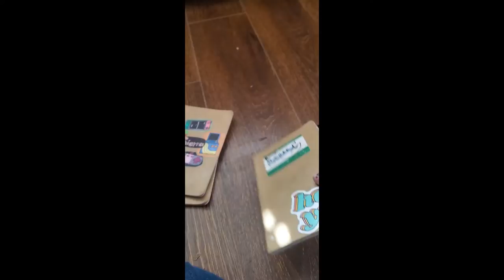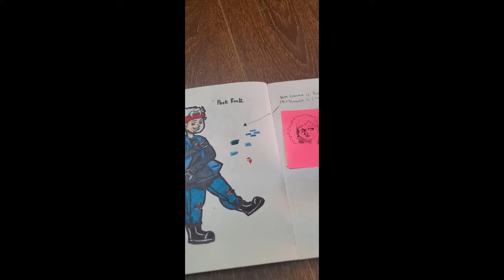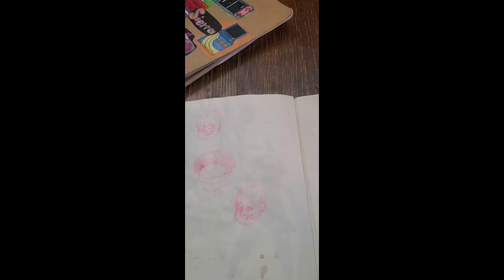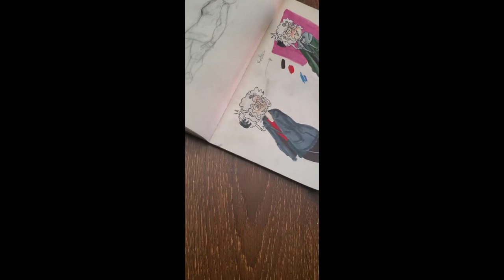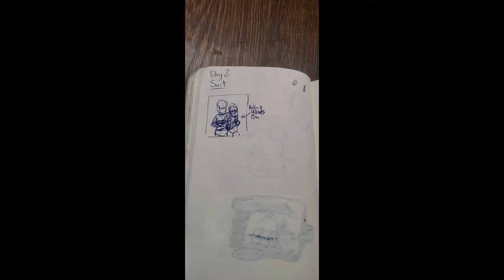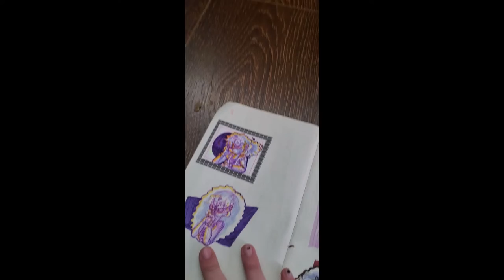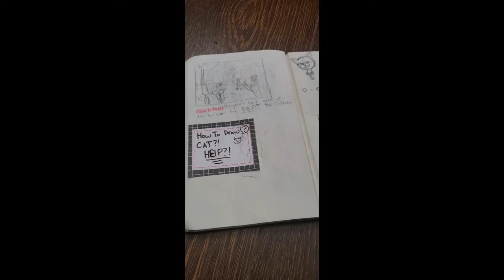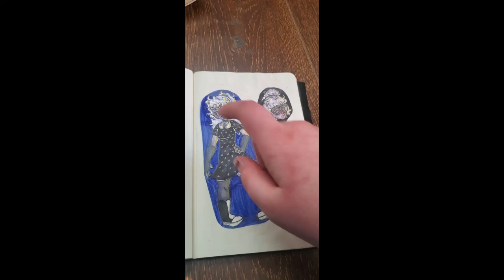Sketchbook tour w 3 sketchbooks +bonus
Hey again guys. I know I've been absent from here for a long time and I apologize. There's been some shit happening with my family and work and it's taken up a large portion of my time. But I decided to just try to make some content today, even if it's something as basic as a sketchbook tour. There was a lot of time into editing this video, but I like how it turned out. If you'd like to, consider subscribing to see more of my future content (which I hope will have more variety), follow my Instagram and check out what my friends are up to (Link in Desc.)